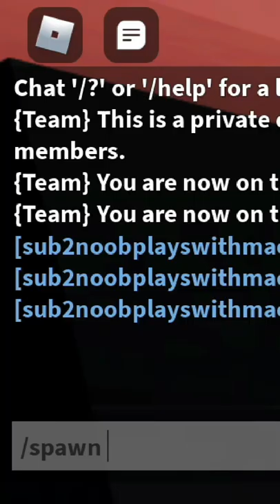I Spawned *1000 DODO BIRDS* With The NEW Spawn Command | Roblox Bedwars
Today I spawned 1000 Dodo birds in Roblox bedwars with the new Roblox bedwars spawn command. It was chaos...